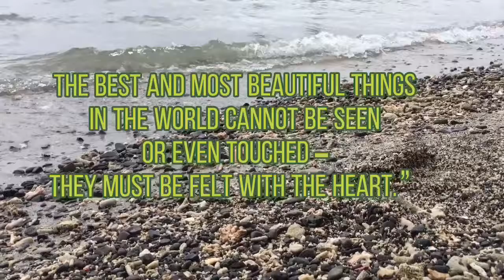Family bonding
Baguio family bonding at Sea Eagles resort